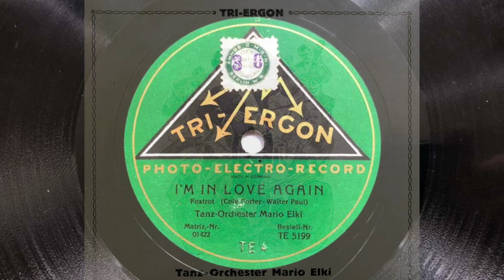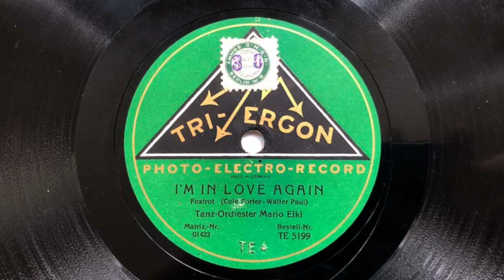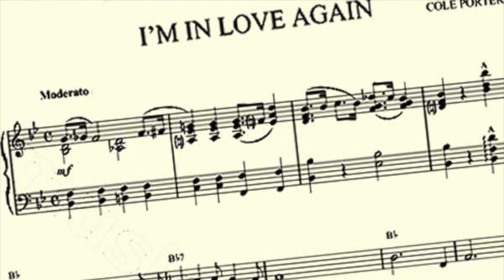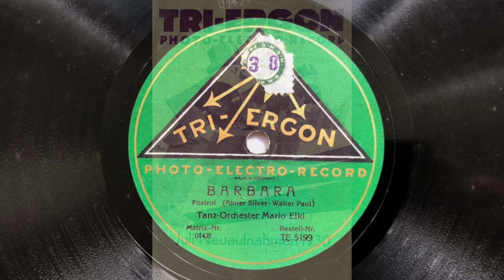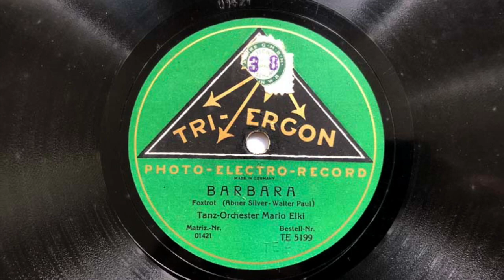I'm In Love Again - Barbara - Mario Elki 1928 Berlin Jazz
a) I'm In Love Again (Porter/Paul)
b) Barbara (Silver/Paul)

Tanz-Orchster MARIO ELKI

a) Mx: 01422, TRI ERGON TE 5199
     Berlin, Mai 1928
b) Mx: 01421, TRI ERGON TE 5199
     Berlin, Mai 1928

Unter der Bezeichnung Tanz-Orchester MARIO ELKI erschienen zwischen Anfang 1928 und Ende 1929 eine Reihe teils sehr spannender und flott arrangierter Aufnahmen moderner Tanzmusik neben Walzern und Unterhaltungsmusik.

Auf manchen Pressungen fürs Ausland wurden für einige Aufnahmen das Pseudonym HARRY JACKSON benutzt, wenige tragen auch den Klarnamen GEZA KOMOR.

Da bis zum heutigen Tage keine Adressbuscheinträge oder Fotos einer Personen mit dem Namen MARIO ELKI nachweisbar sind, liegt der Schluss nahe, dass es sich um ein frei erfundenes Pseudonym für eine TRI-ERGON-Studioband handelt. Es ist bestätigt dass es sich um EGON KAISER handeln könne, der von 1927 bis 1929 auch Mitglied des Berliner Philharmonischen Orchesters war und 1929 den Auftrag erhielt, ein modernes Rundfunk-Tanzorchester zusammenzustellen. Auch war er bereits als Geiger mit anderen jungen Musikern wie dem Pianisten FRANZ GROTHE im Orchester des Berliner "Metropol-Theaters" beschäftigt.

Die hier vorliegenden instrumentalen Aufnahmen zeigen den gut tanzbaren Drive des Orchesters, das die üblichen Druckarrangements virtuos verlässt.